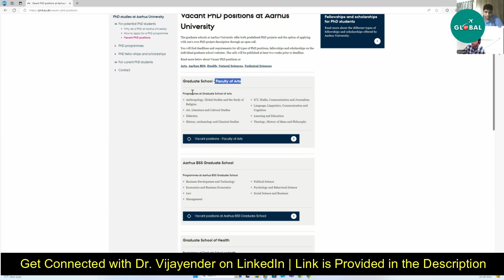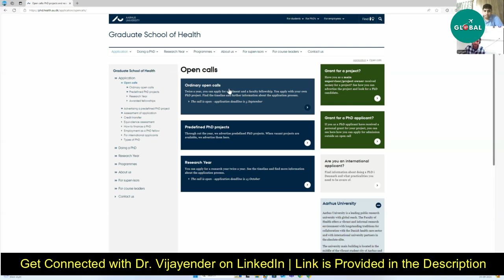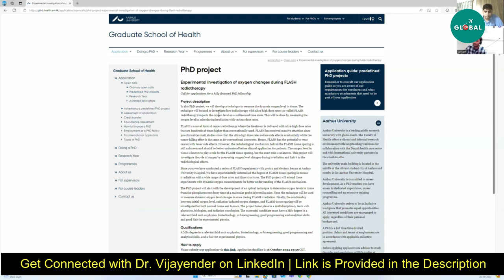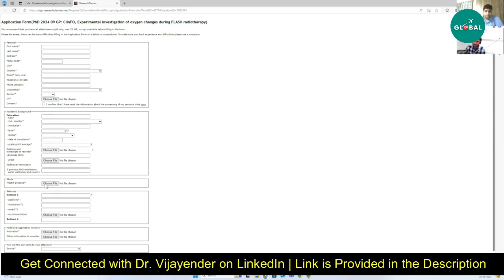Denmark Offers Best Options in PhD | YourPedia Global Mentor in Denmark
🔗For More Queries Get Connected with YourPedia Global Community on WhatsApp